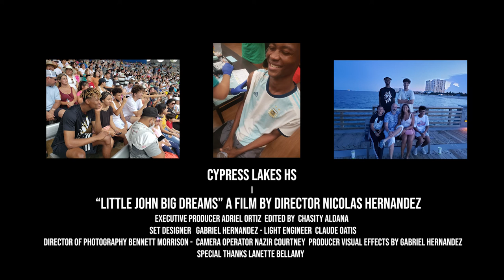Little John Big Dreams - A Cypress Lakes Documentary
A short documentary created by me and my AV productions class